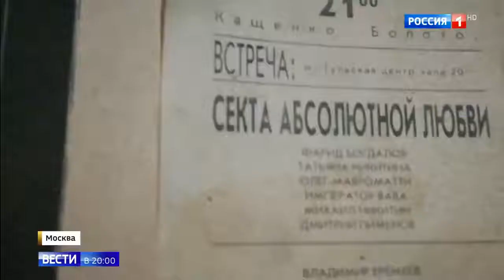Семья Еремеевых занимается оккультизмом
Семья Еремеевых занимается оккультизмом 24 06 19
Помощь каналу.